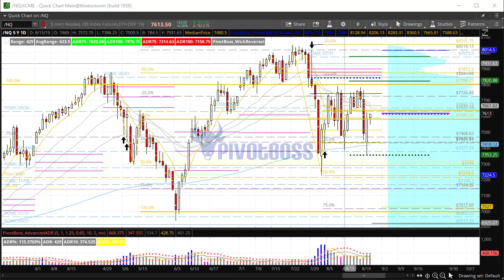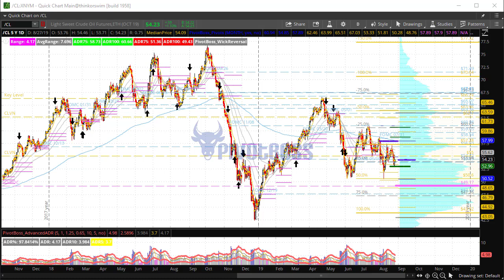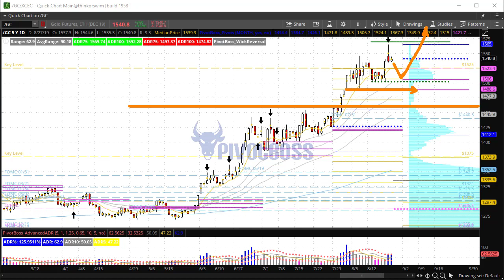PivotBoss Pre-Market Video [August 27, 2019]: More Upside Ahead?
August 27, 2019 — TUESDAY AM

The ES and NQ continue to push higher after significant turnarounds Sunday evening and Monday morning, and look poised to move higher back toward recent highs through Wednesday's trading. Crude Oil remains weak, and could be headed much lower in the month ahead, given how bearish seasonality is for Q4 for Oil. Gold remains bullish, and all pullbacks are buying opportunities. Here are the levels we'll focus on during the morning session of the PivotBoss Trading Room.

This video also includes: E-Mini S&P 500, E-Mini Nasdaq 100, Crude Oil, and Gold.

Cheers!